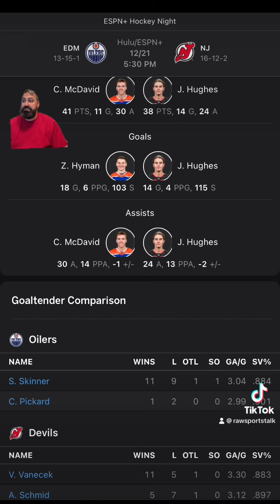New Jersey Devils VS Edmonton Oilers : NHL Betting Info For 12/21/23